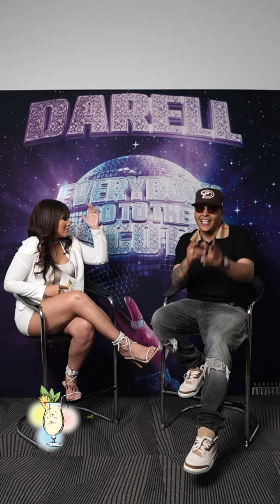Lanza “Everybody go to the Discotek”